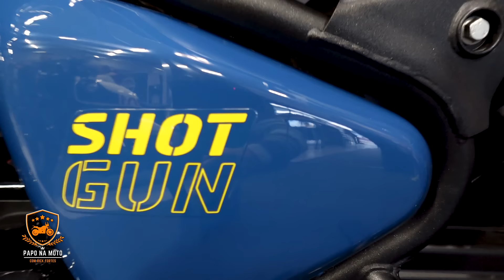TÁ NA MÃO: Royal Enfield SHOTGUN 650 !!!!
Como sempre, saindo na frente qdo se trata de ROYAL ENFIELD

SEGUROS ?

SITE INSTITUCIONAL